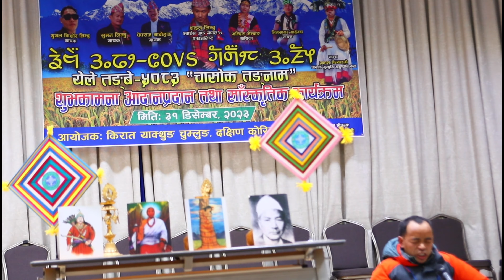Chasok Tangnam(Seoul,Geojedo) korea with Voice of Nepal season 4 finalist Shail Limbu